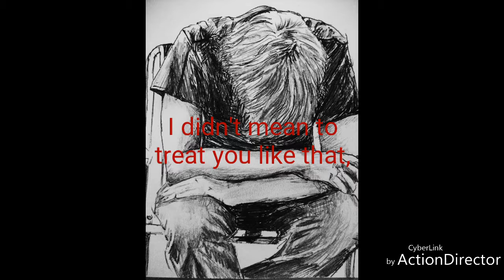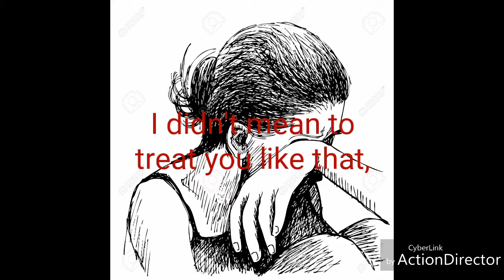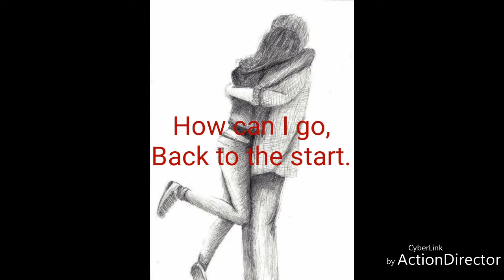A Place Back in your Heart - Stuart Robinson